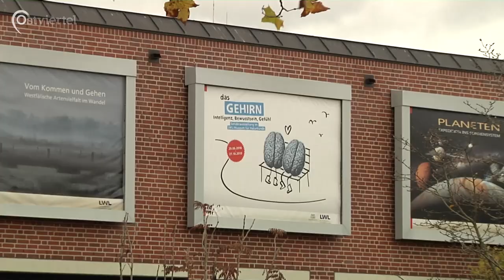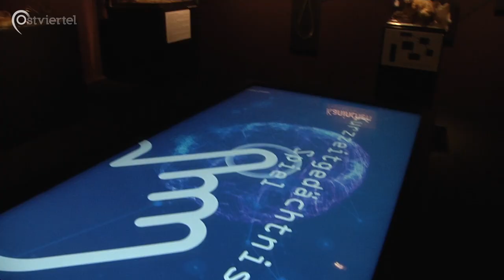"Das Gehirn" - LWL-Sonderausstellung | Ostviertel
In der Sonderausstellung im LWL-Naturkunde Museum dreht sich alles um das Gehirn. Wie hat sich das Gehirn entwickelt? Inwiefern unterscheiden sich tierische von menschlichen Gehirnen? Wie lässt sich das Gehirn täuschen? Neben diesen Fragen werden noch viele weitere in der Ausstellung "Das Gehirn", des LWL-Museums für Naturkunde beantwortet.

Ein Beitrag von Richard Weintraub